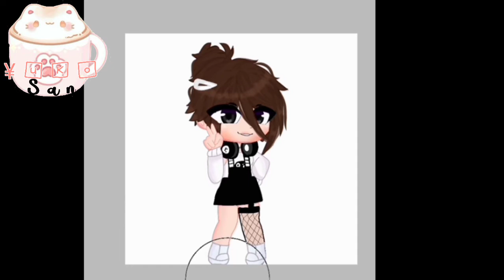mi primer LineArt ''^w^ \\meme no original :D